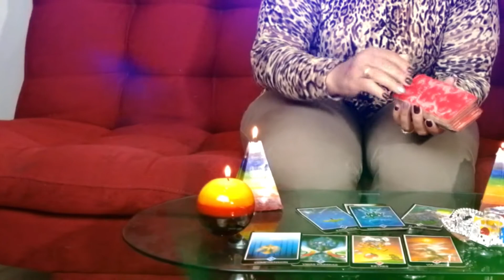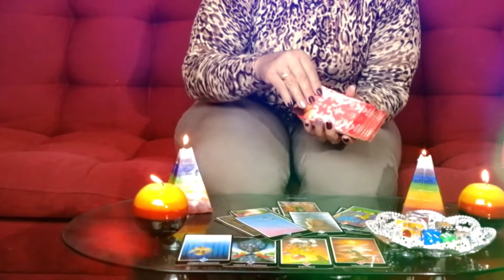Horóscopo y Número de la Suerte - Curandera Luz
Ya no busques más.

Consulta con nuestros expertos Tarotistas y Espiritistas. Predicciones certeras y tu numerologia exacta para jugar y ganar.

No te hacemos perder tiempo. Tú preguntas, nosotros respondemos. Sin pausas, sin silencios. Sólo lo que tú necesitas saber. Sólo las respuestas que debes conocer.

Deja ya de sufrir. Solo debes contactar por medio de nuestra lineas psíquicas para conseguir un asesoramiento completo.

Disfruta de la numerología para tu signo, para que apuestes y ganes.

Bazar de Amor, El arte de Curar.